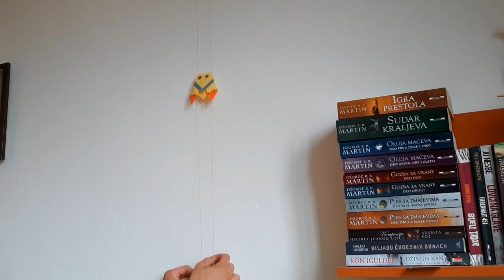Climbing Toy │ DIY - Climbing Paper Cicada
In this video I will show you how to make a climbing cicada toy out of paper. Watch this "step-by-step" tutorial and make your own climbing toy.